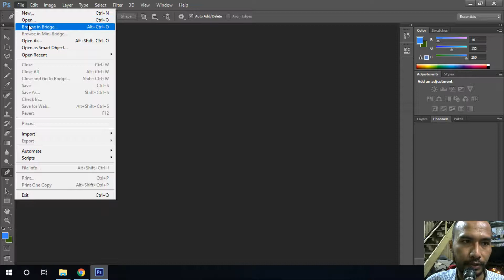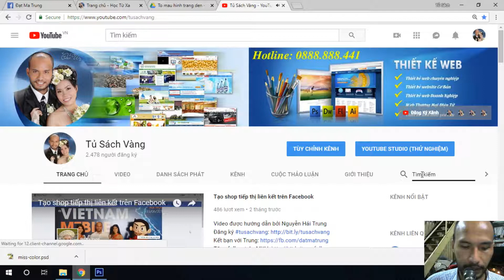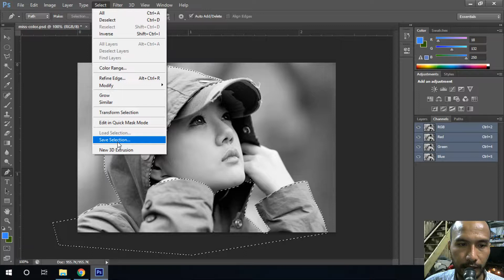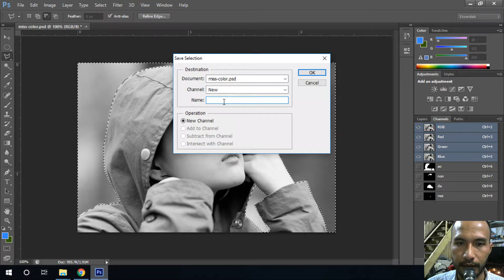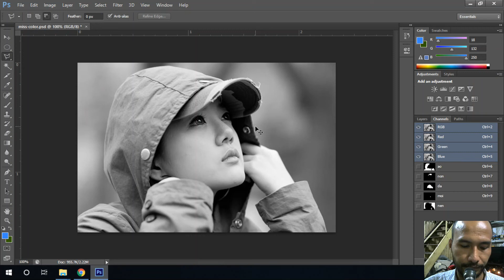Tạo nhiều vùng chọn trong Photoshop | Tủ Sách Vàng